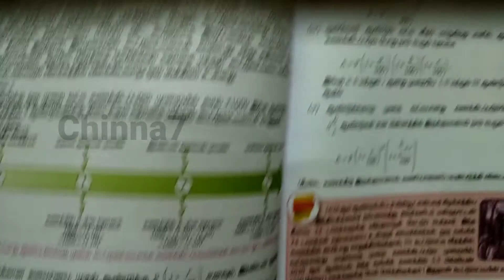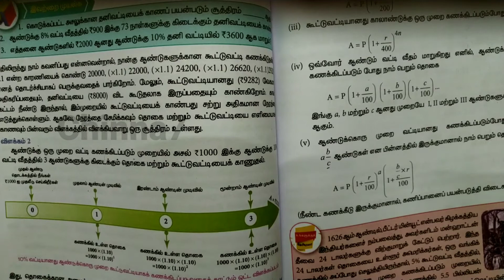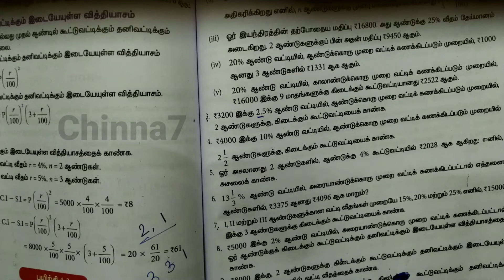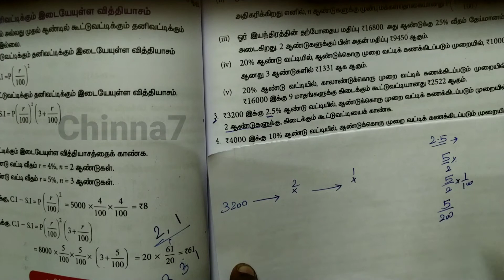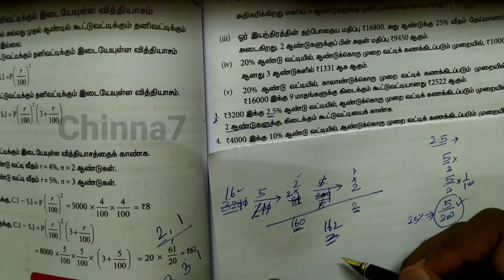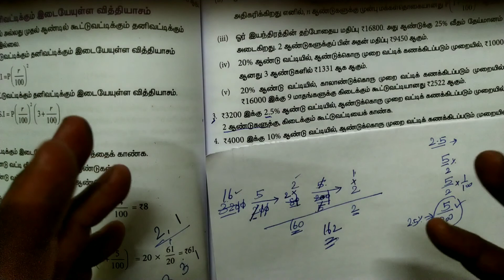COMPOUND INTEREST / SHORTCUTS /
FINDING COMPOUND INTEREST WITHOUT FORMULAE ||

TRICK AND SHORTCUT FOR COMPOUND INTEREST || FINDING PRINCIPAL WITHOUT USING FORMULA IN TAMIL || COMPOUND INTEREST TOPIC || TRICK AND SHORTCUT FOR TNPSC || VAO || TNTET ||  TNUSRB || SSC || RRB || GROUP EXAMS || கூட்டு வட்டி கணக்குகள் குறுக்குவழி ||

We have 6 formulae to find compound interest

if we wanna to find answer or compound interest for a principal,
We should recall formulae
but
 here
we no need to memorize any formulae to find compound interest